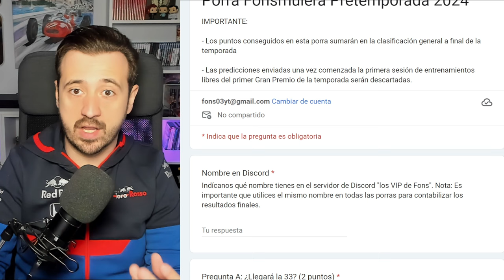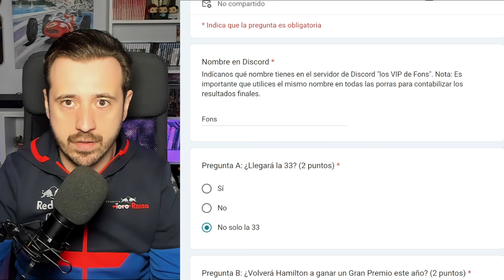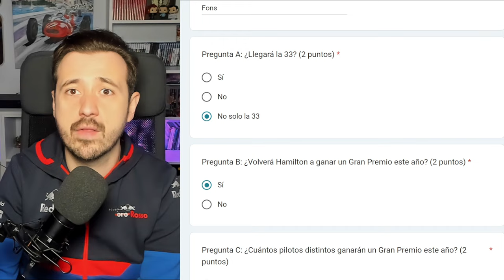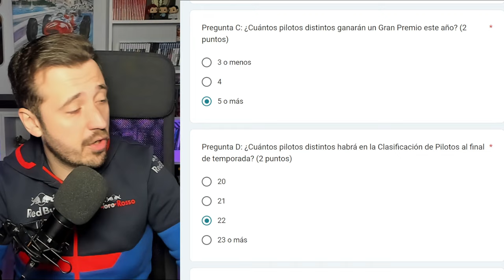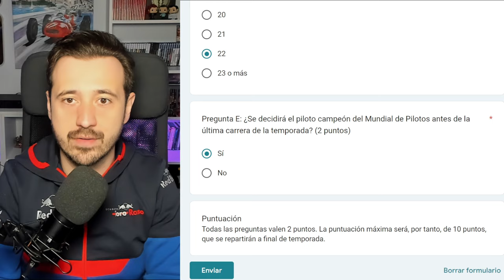5 PREGUNTAS A RESOLVER PARA LA TEMPORADA 2024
5 preguntas a resolver para la temporada 2024. El primer vídeo de predicciones del año, acordáos entrar a Discord!